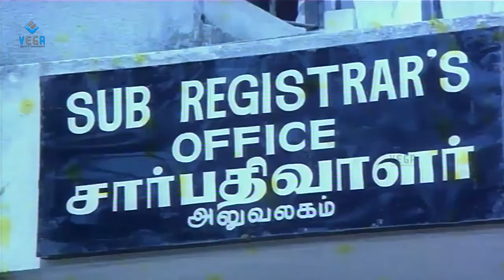Ninaivellam Nithya Movie : Gigi, Karthik Muthuraman, Marriage Office Comedy Scene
Watch Gigi, Karthik Muthuraman, Marriage Office Comedy Scene